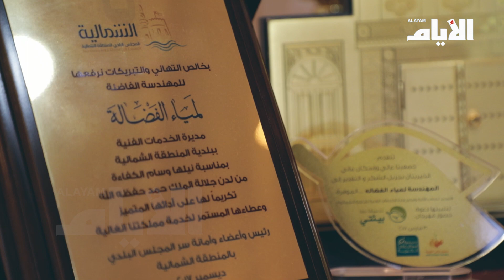لمياء الفضالة أول مدير عام لبلدية